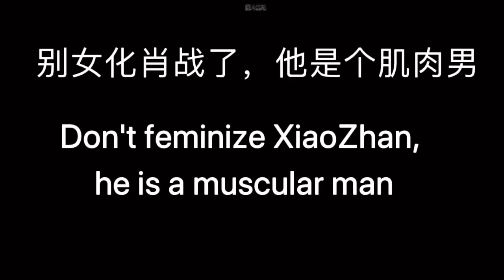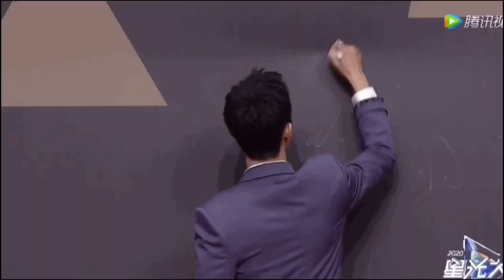BJYX 肖战是个又高又帅的猛男，和CPF想象得不一样。Xiao Zhan is a tall and handsome fierce man, unlike what CPF think.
王一博连个瘦弱的小女孩都抱不起来，别弱化肖战了，肖战是猛男。

Wang Yibo can't even hold a thin little girl. Don't weaken Xiao Zhan, he is a fierce man.